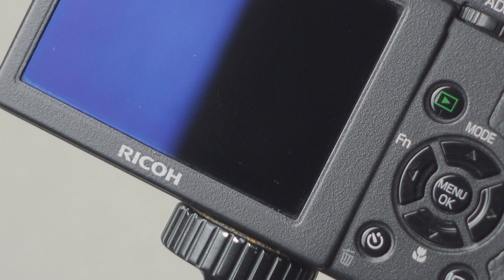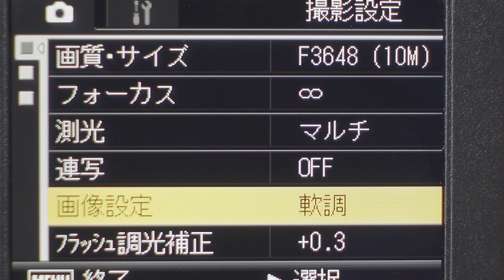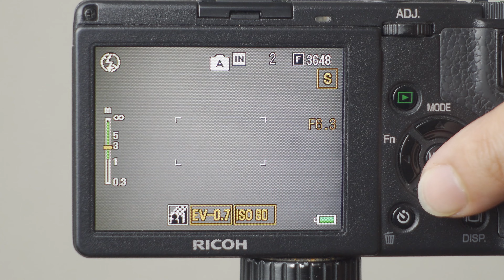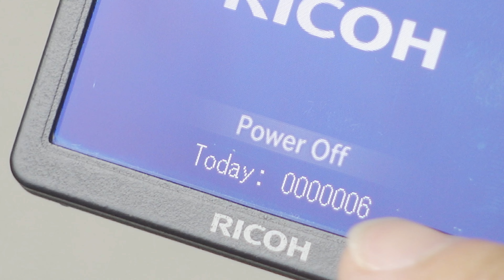RICOH GR DIGITAL IIに学ぶ”柔よく剛を制す”写真の嗜み！と上手い事言ってみるの巻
【撮影場所】東京-勝どき/月島/隅田川周辺/銀座
【公式】ファームウェアページ

■amazon相場■(あれ、価格上がってきてます？)

このチャンネルでは、未だ現役で使える魅力的なカメラたちを紹介していきます。
実際に使用して撮影を楽しみ、それぞれのカメラの良さに改めて気付ける企画としてスタートしました。

【今回のカメラ/レンズ情報】
・RICOH GR DIGITAL II

【動画内での演出について】
映像の中では演出としてマスクを外しているシーンがございますが、常にアルコール除菌などのマナー・エチケットを厳守しながら取り組んでおります。
また、雨の中や水しぶきの掛かる場所で撮影している様子が映っていたとしても、そのカメラが防塵防滴であるという意味ではございませんので、各機種のレビューやメーカーサイトなどを予めご確認の上で撮影をお楽しみください。

■ 写真家/映像作家
オーゼキコーキ
■受賞・入選歴
(2019)
日本写真家協会JPS展
文部科学大臣賞 グランプリ
(2018)
日本写真家協会JPS展 優秀賞
第4回 菱川賞 審査員賞
(et
社団法人　日本ポストプロダクション協会JPPA　AWARDS部門シルバー賞
西東京映画祭自主制作コンペティション入選

■展示会・上映会歴
日本写真家協会JPS展2019/東京展/名古屋展/京都展
第4回 菱川賞展 台東区上野 日展新会館
日本写真家協会JPS展2018/東京展/名古屋展/京都展
FUJIFILM『フィルムラバーズフェスタ』
池袋 新文芸坐

オーゼキコーキ　ファンレター・プレゼント係まで